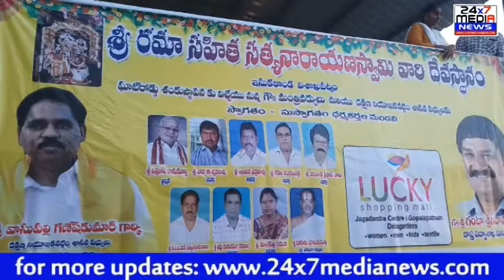విశాఖ సత్యదేవుని భక్తులకు శుభవార్త, 7 కోట్ల బడ్జెట్ తో ఆలయానికి నూతన రహదారి | 24x7 Media News